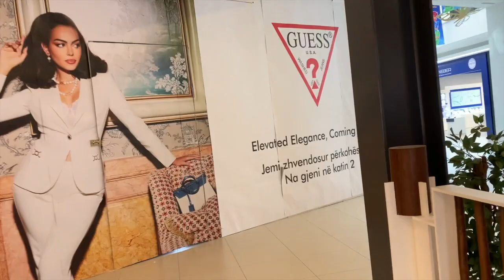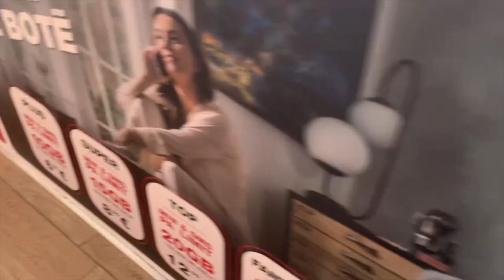Albi Mall Kosova (Pt 6)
Part six of a new adventure.